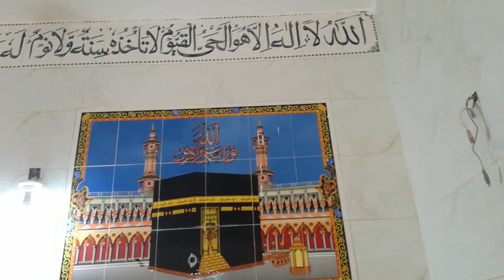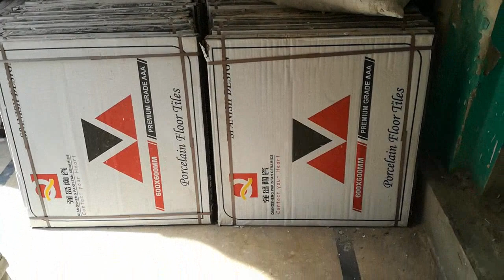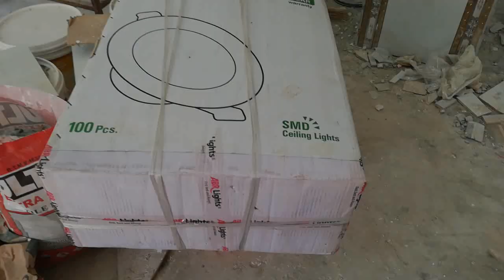masjid qazian lighting works part33